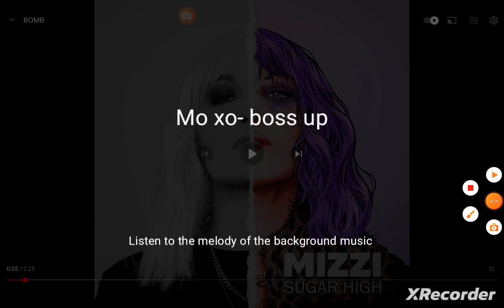two songs that sounded familiar